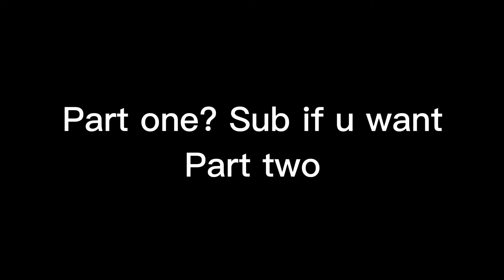Toys ur rabbits your will *ACTUALLY* use!🐰🧸